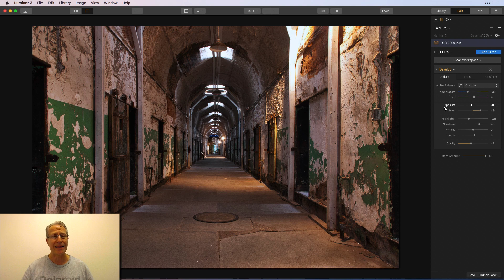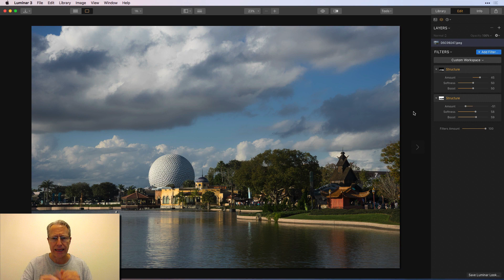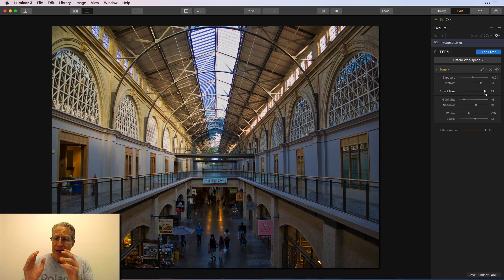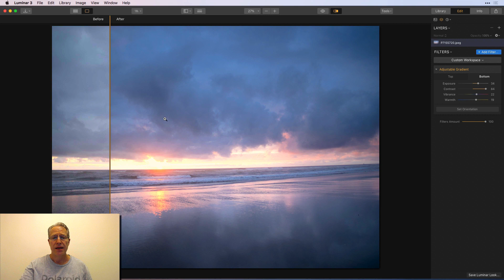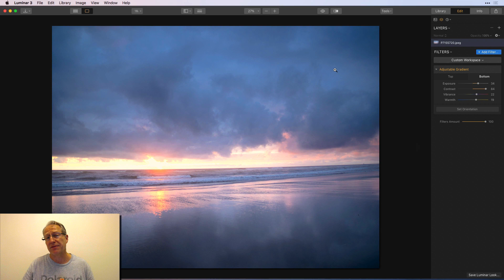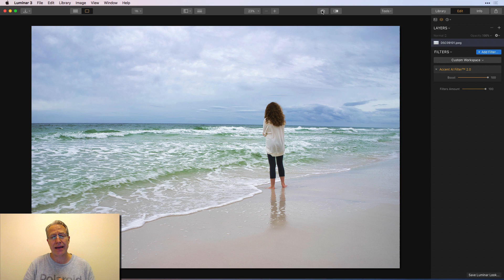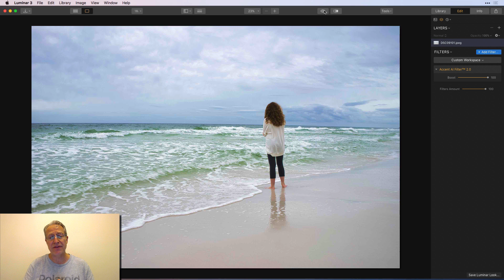5 Most Versatile Filters in Luminar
In today's video, I demonstrate what I consider to be the 5 most versatile filters in Luminar. I show how each one works and explain why I consider it one of the most versatile filters. Follow along and hope that it helps!

Hardware:
Sony A7II (main camera)
16-35mm wide angle
24-70mm midrange zoom
24-240mm super zoom
28mm prime
35mm prime
50mm prime
Lensbaby Trio 28
Lensbaby Burnside

Sony A6500 (vlogging camera)
Gorilla Pod

Memory card holder
Best external hard drives ever
Desktop microphone